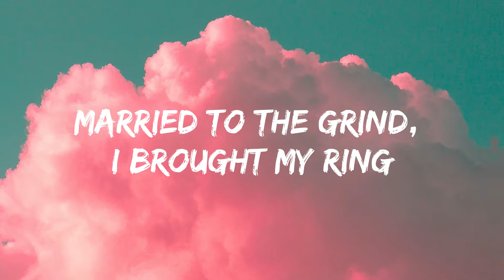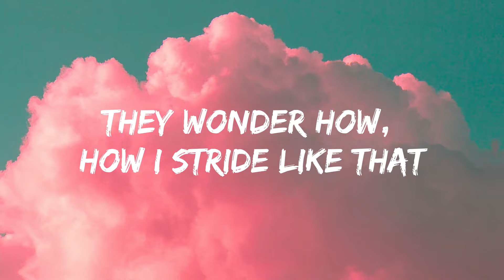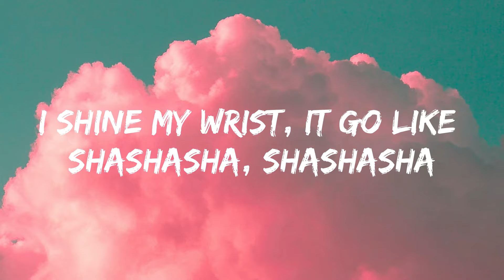Y2K, bbno$ - Lalala (Officaia Lyrics)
Naw, nana, bananana, nanananananana, dada, dadadada
Maybe later, I can't talk now
Carly so cold, she from the North, she from the Canada
Forty-five dates, I'm on the road
And you know I always sell out the show
I got your bitch singing like lalala, lalala
I got your bitch singing like lalala, lalala (Shh, let's give it a vibe!)
Cha-cha-cha, cha-cha-cha
Cómo se mueve mi mucha-cha-cha, cha-cha-cha
Ay, mami, cuando tú te agacha-cha-cha, cha-cha-cha
Cómo lo mueve mi mucha-cha-cha, cha-cha-cha
(How I stride like that)
I'm not really looking for a ring
I'm pretty but I'll never send a pic
Got money, but I still want him to pay
Vamo' a darle al cuerpo más de ritmo
Pa' que no sea más de lo mismo
Te voy diciendo cosas al oído
Tú sabe' que lo nuestro es divertido
Va-va-vamo' a pedirno' otra ronda
Un poco 'e reggaetón pa' entrar en onda
Es un avión que prende la turbina
Que vuela y chupa mucha gasolina
When I popped off, then your girl gave me
Just a little bit of lockjaw